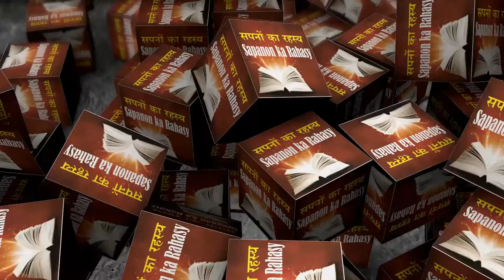सपने में लटकने का मतलब क्या होता हे. sapane mein latakane kee vyaakhya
सपने में लटकने की व्याख्या
सपने में लटकाना
सपने में लटकने का मतलब क्या होता हे
सपन एमें लटकने के अर्थ क्या हे
sapane mein latakane kee vyaakhya
sapane mein latakaana
sapane mein latakane ka matalab kya hota he
sapan emen latakane ke arth kya he

Dreaming of dream
Dreaming
What does hanging in a dream mean?
What is the meaning of hanging in my dreams

സ്വപ്നം സ്വപ്നം
സ്വപ്നം
ഒരു സ്വപ്നത്തിലെ തൂക്കിക്കൊല്ലൽ എന്താണ് അർഥമാക്കുന്നത്?
എന്റെ സ്വപ്നങ്ങളിൽ തൂക്കിക്കൊണ്ടിരിക്കുന്നതിന്റെ അർത്ഥം എന്താണ്?
svapnaṁ svapnaṁ
svapnaṁ
oru svapnattile tūkkikkeāllal entāṇ arthamākkunnat?
enṟe svapnaṅṅaḷil tūkkikkeāṇṭirikkunnatinṟe art'thaṁ entāṇ?

સ્વપ્ન ડ્રીમીંગ
ડ્રીમીંગ
સ્વપ્નમાં શું અટકી જાય છે?
મારા સપનામાં અટકીનો અર્થ શું છે?
Svapna ḍrīmīṅga
ḍrīmīṅga
svapnamāṁ śuṁ aṭakī jāya chē?
Mārā sapanāmāṁ aṭakīnō artha śuṁ chē?

सपनाको सपना सपना
सपना देखाउँदै
सपनामा फाँसिने के हो?
मेरो सपनामा फाँसीको अर्थ के हो
Sapanākō sapanā sapanā
sapanā dēkhā'um̐dai
sapanāmā phām̐sinē kē hō?
Mērō sapanāmā phām̐sīkō artha kē hō
जीवन में
हर कोई
सपना देखता है
और हर कोई चाहता है
 वर्तनी की व्याख्या निर्धारित करें
यही कारण है कि हमने इस चैनल को बनाया है
ताकि आप अपने सपने की व्याख्या समय पर प्राप्त कर सकें
हमारे साथ जुड़ा रहने के लिए कृपया हमारे चैनल की सदस्यता लें
jeevan mein
har koee
sapana dekhata hai
aur har koee chaahata hai
 vartanee kee vyaakhya nirdhaarit karen
yahee kaaran hai ki hamane is chainal ko banaaya hai
taaki aap apane sapane kee vyaakhya samay par praapt kar saken
hamaare saath juda rahane ke lie krpaya hamaare chainal kee sadasyata len
ജീവിതത്തിൽ
എല്ലാവർക്കും
ഡ്രീംസ്
എല്ലാവർക്കും ആഗ്രഹമുണ്ട്
 അക്ഷരപ്പിശകിന്റെ വ്യാഖ്യാനം നിർണ്ണയിക്കുക
അതുകൊണ്ടാണ് ഞങ്ങൾ ഈ ചാനൽ സൃഷ്ടിച്ചിരിക്കുന്നത്
നിങ്ങളുടെ സ്വപ്നത്തിന്റെ വ്യാഖ്യാനം സമയബന്ധിതമായി നിങ്ങൾക്ക് കിട്ടുന്നു
ഞങ്ങളുമായി ബന്ധം നിലനിർത്താൻ ഞങ്ങളുടെ ചാനലിൽ സബ്സ്ക്രൈബ് ചെയ്യുക
jīvitattil
ellāvarkkuṁ
ḍrīns
ellāvarkkuṁ āgrahamuṇṭ
 akṣarappiśakinṟe vyākhyānaṁ nirṇṇayikkuka
atukeāṇṭāṇ ñaṅṅaḷ ī cānal sr̥ṣṭiccirikkunnat
niṅṅaḷuṭe svapnattinṟe vyākhyānaṁ samayabandhitamāyi niṅṅaḷkk kiṭṭunnu
ñaṅṅaḷumāyi bandhaṁ nilanirttān ñaṅṅaḷuṭe cānalil sabskraib ceyyuka
in life
Dreams
And everybody wishes
 Determine the interpretation of the spell
That's why we've made this channel
So that you can get the interpretation of your dream timely